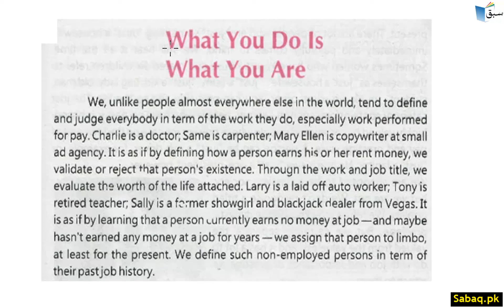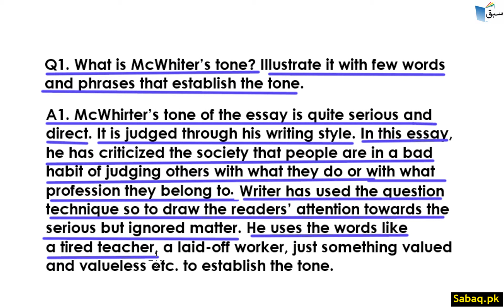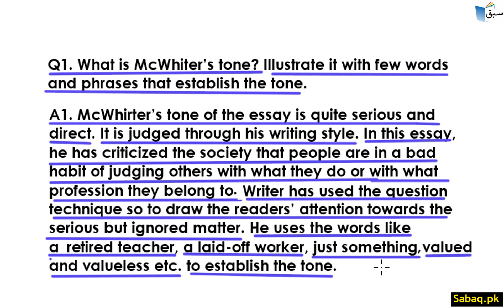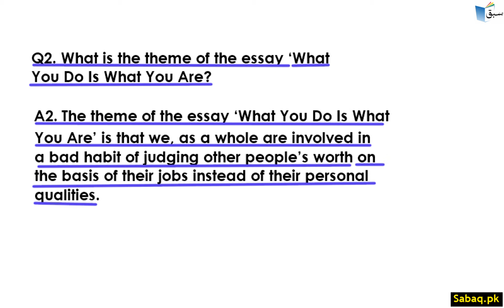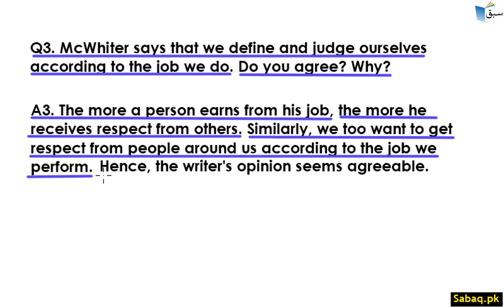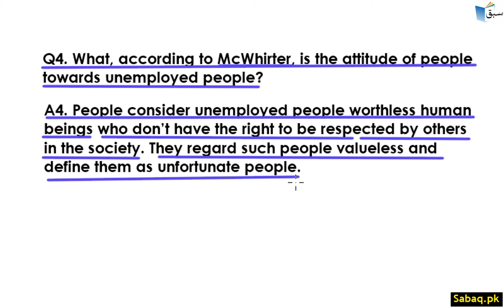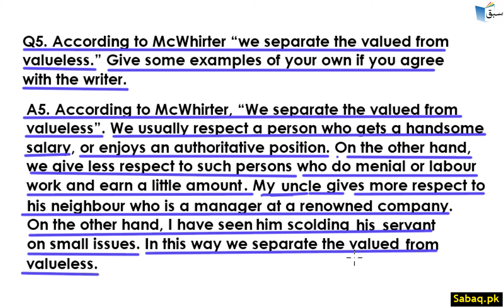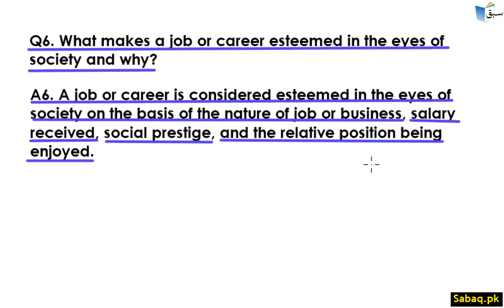What You Do Is What You Are Part 3, English Lecture | Sabaq.pk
This video is about: What You Do Is What You Are  Part 3, English Lecture | Sabaq.pk |. Practice tests and free video lectures for Physics, Chemistry, Biology, Math’s, Computer Science, English & more subjects are also available at Sabaq.pk. So, subscribe to Sabaq.pk/Sabaq Foundation now and get high marks in your exams.

CLASSES WE COVER AT SABAQ.PK / SABAQ FOUNDATION:

1. KG
2. Class 1
3. Class 2
4. Class 3
5. Class 4
6. Class 5
7. Class 6
8. Class 7
9. Class 8
10. Class 9
11. Class 10
12. Class 11
13. Class 12
14. Class 13
15. Class 14
16. MCAT
17. ECAT
18. CSS

BOARDS WE COVER AT SABAQ.PK / SABAQ FOUNDATION:

1. FBISE
2. Sindh Board
3. KP Board
4. Balochistan Board
5. Cambridge

STUDY MATERIAL WE OFFER AT SABAQ.PK / SABAQ FOUNDATION:

1. Physics Lectures
2. Chemistry Lectures
3. Mathematics Lectures
4. Biology Lectures
5. English Lectures
6. General Science Lectures
7. Computer Science Lectures
8. General Math Lectures
9. Accounting Lectures
10. Statistics Lectures
11. Advance Accounting Lectures
12. Cost Accounting Lectures
13. Practice Tests
14. Physics Practical
15. Chemistry Practical